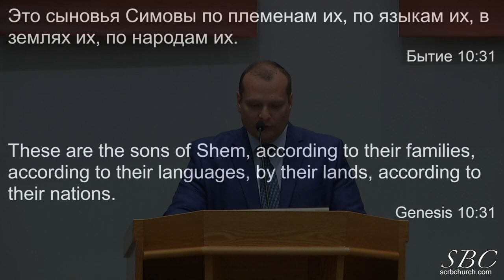06 23 2024 Храни себя от идолов. Д. Смирнов